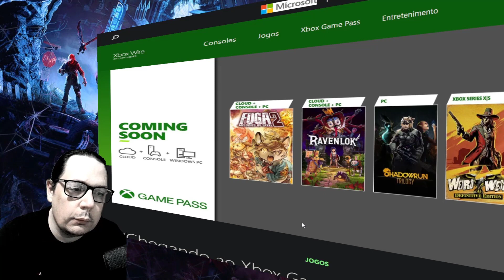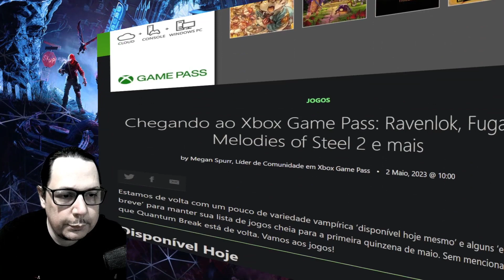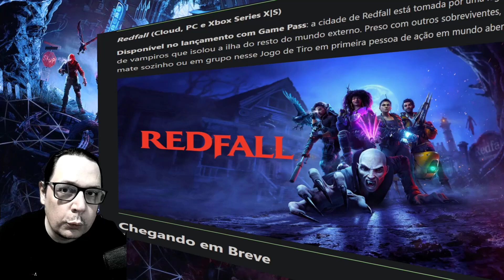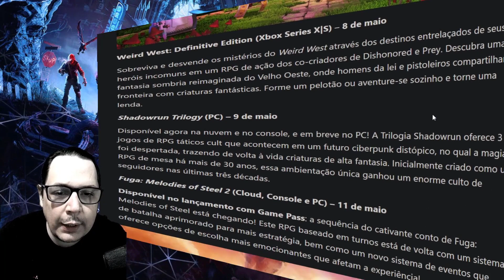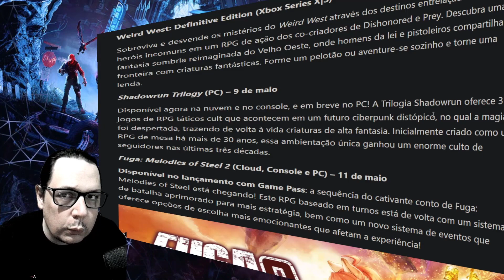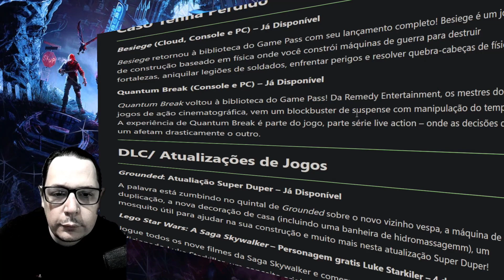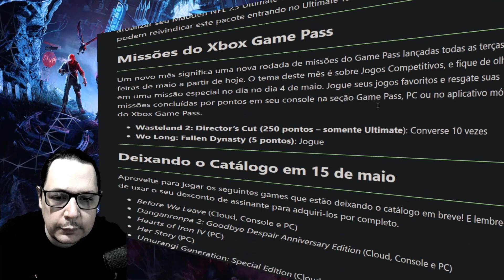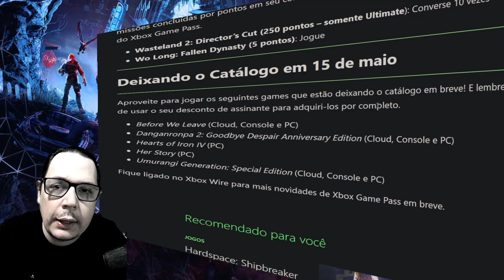Confira os jogos em destaque do XCloud e Game Pass desta QUINZENA!